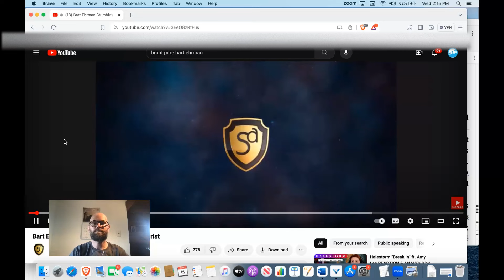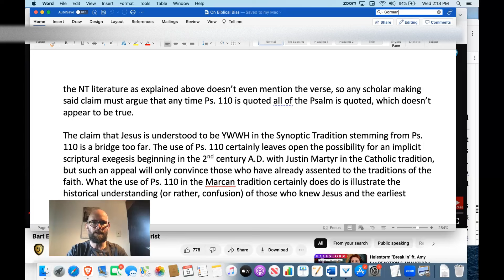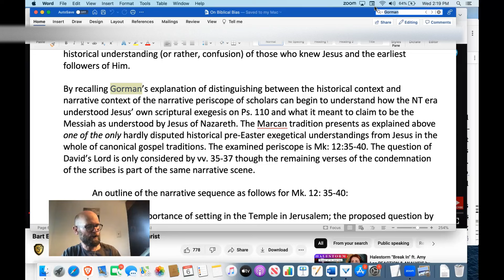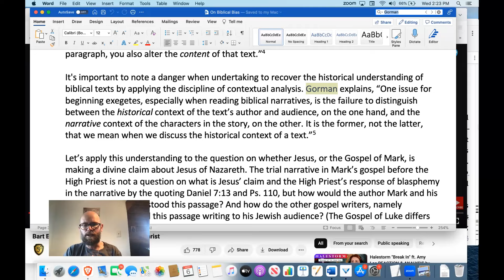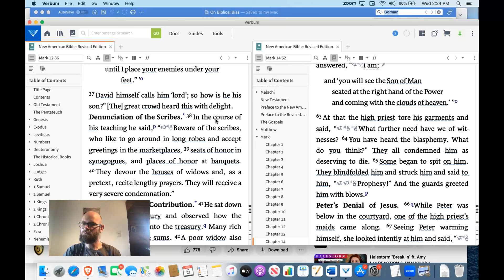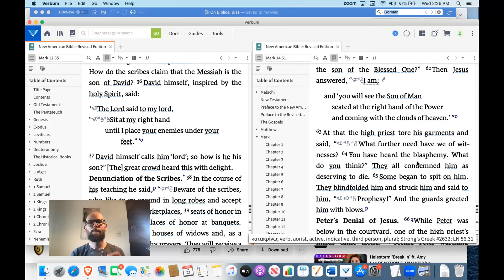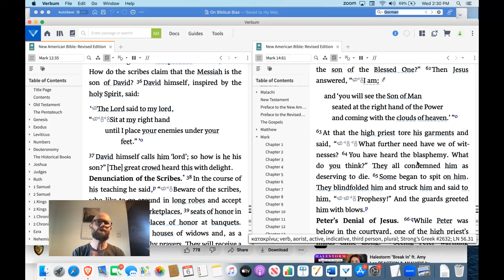Yes! Mark’s Gospel Does Say Jesus is Divine.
Phillip takes a look at a short clip where Catholic Theologian asks biblical scholar/skeptic Bart Ehrman whether the gospel of Mark does indeed make a divine claim during the trial of Jesus before the high priest & if Mark’s gospel does make the claim what exactly does it mean.